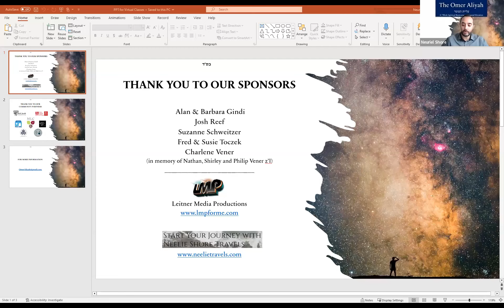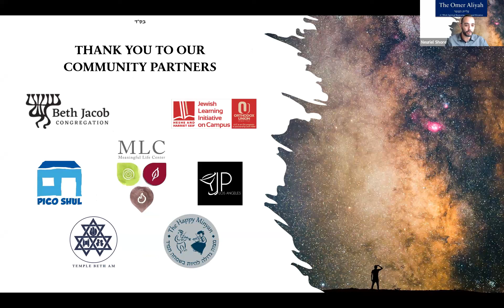TOA 2023 - Week 5 - Hod Seminar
Empowerment Guide: RABBI SIMON JACOBSON

Rabbi Simon Jacobson is a pioneering speaker, educator, mentor to thousands. He is the author of the best-selling book “Toward a Meaningful Life,” which has sold over 400,000 copies to date. Rabbi Jacobson heads The Meaningful Life Center, called a “Spiritual Starbucks” by the New York Times, which bridges the secular and the spiritual through a wide variety of live and online programming, presenting the universal teachings of Torah as a blueprint for life to people of all backgrounds. Rabbi Jacobson is also the author of a "Spiritual Guide to Counting the Omer."